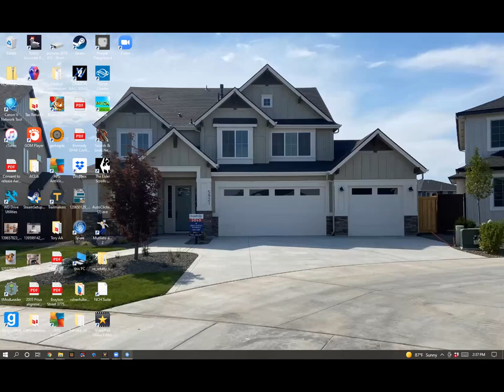Spore #2 The Creature stage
My Second Spore Video, this shows the results of the Second Stage, (Creature)
If you want to send feedback, here is my Discord